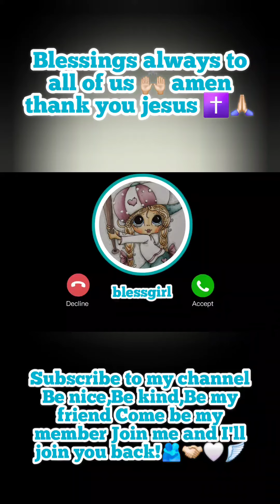be happy,be brave,be yourself,be free 😌✨️